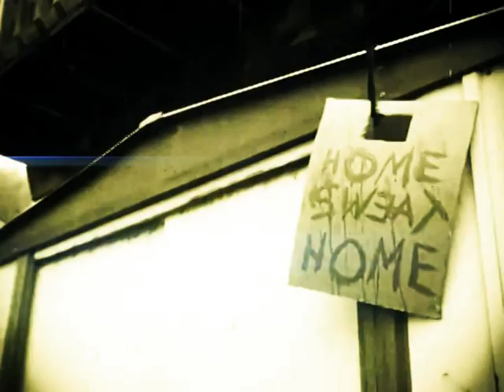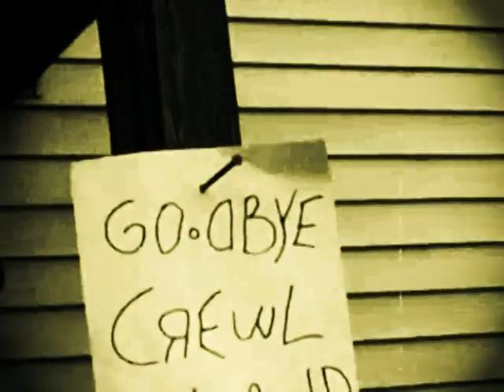You Are My Sunshine - BEST ART DIRECTION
2012 Rod Serling Video Festival winner for Best Art Direction, by Liam Walsh, grade 8, Chenango Forks Middle School, Binghamton, NY. As seen Friday May 18, 2012 at 8pm on WSKG Public TV, Binghamton, NY on the annual awards show.